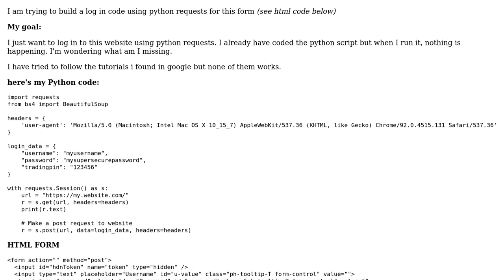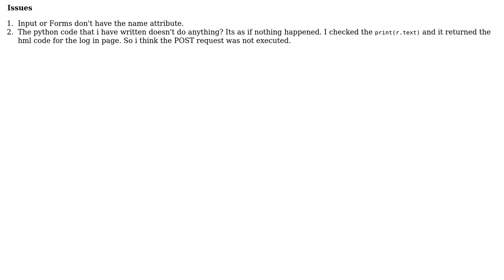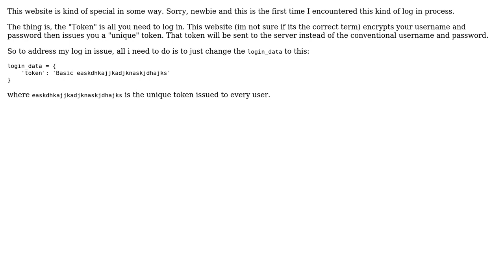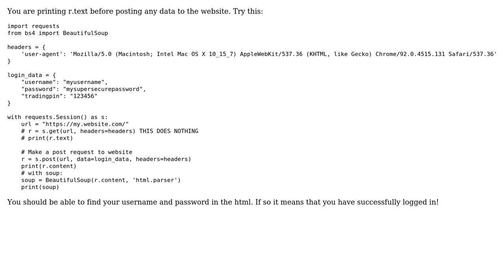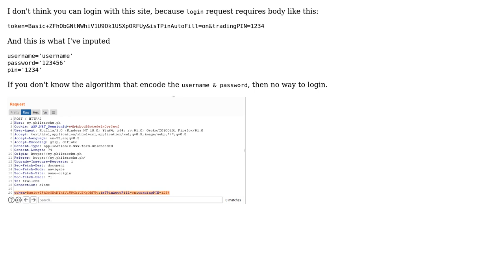Python Requests Log In (4 Solutions!!)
Python Requests Log In

With thanks & praise to God, and with thanks to the many people who have made this project possible! | Content (except music & images) licensed under CC BY-SA | Music | Images & others | With thanks to user lucas-nguyen-17 user esqew user Bob Phyllis user Ben Daggers and the Stack Exchange Network Trademarks are property of their respective owners. You are responsible for your own actions.